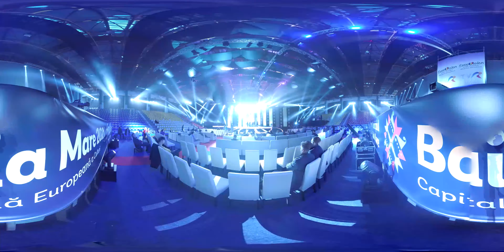Filmare 360°: Ovidiu Anton - Moment of silence (Eurovision România 2016)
Echipa 360 PRO TEAM a realizat filmări inedite pe durata evenimentului Eurovision Romania 2016. Imaginile surprinse pot fi urmărite in regim special, la 360 de grade, creând o experienţă unică pentru public. Vă invităm sa ne reamintim spectacolul de la Baia Mare - oraşul, sala, scena, efectele de lumini, artiştii şi, poate cel mai important, publicul - intr-un format inedit, la 360 de grade. Vizionare placută!